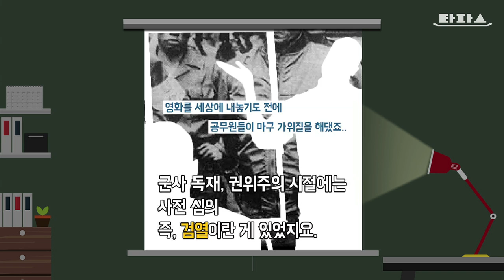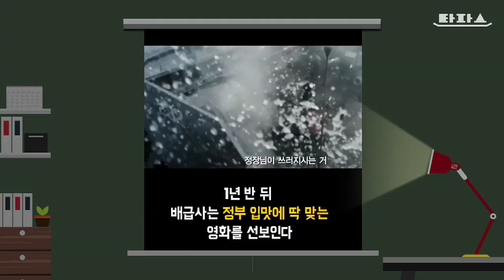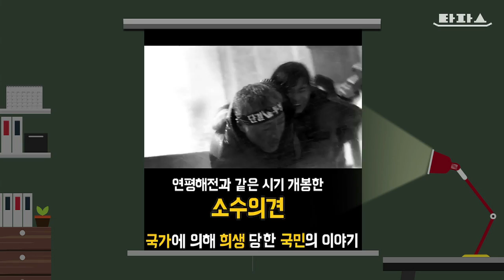타파스, 세 번째 뉴스 한 접시(2015.7.17)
1.너의 죄를 또 사하노라?
2.타파스극장 : 국정원 해킹대작전
3.타파스클립 : 검열의 시대